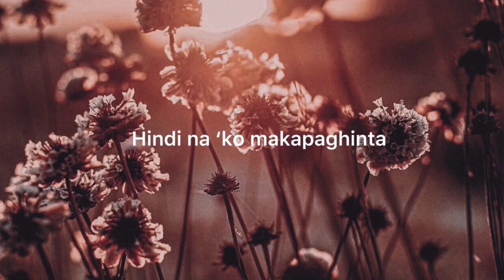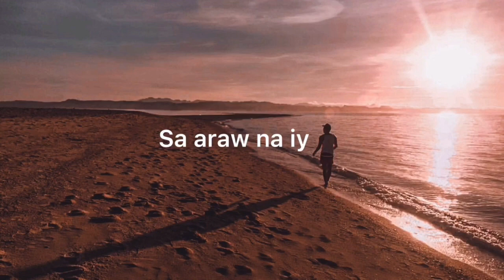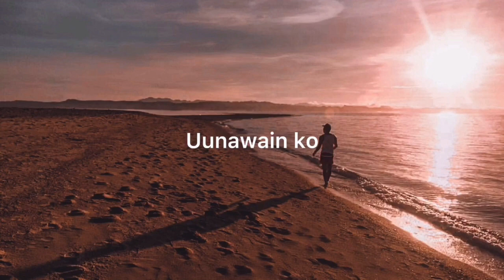paano nga ba? | PARA SA PANGARAP KAHIT NA MAHIRAP | Tagalog | Inspirational | Episodes 2021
PARA SA PANGARAP KAHIT NA MAHIRAP
Life | Inspiration | Motivation 2021